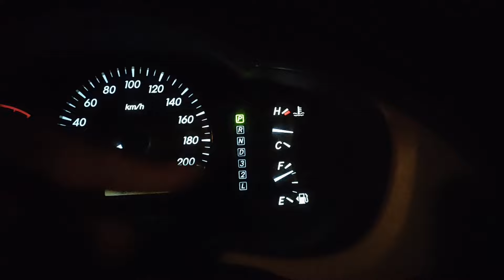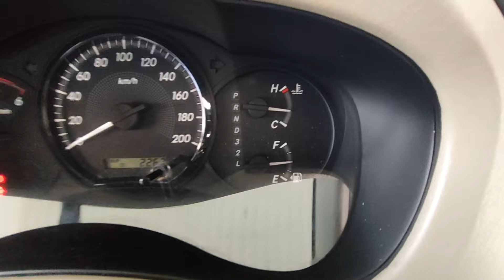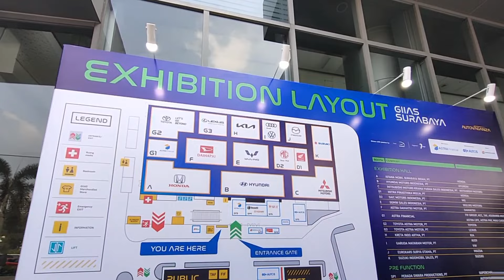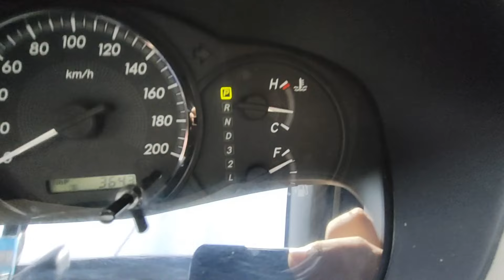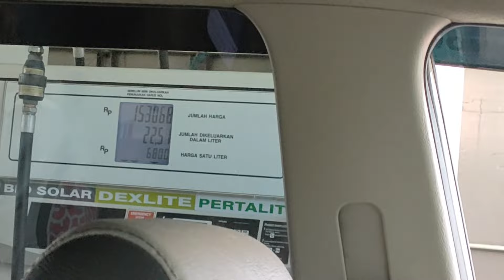ROAD TRIP KE SURABAYA DATANG KE GIIAS SURABAYA 2022 (JOGJA - SURABAYA) INNOVA DIESEL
Pada video kali ini kita melakukan road trip dari Jogja menuju Surabaya untuk datang ke GIIAS Surabaya 2022, saksikan untuk mengetahui keseruan road trip dan event GIIAS Surabaya 2022